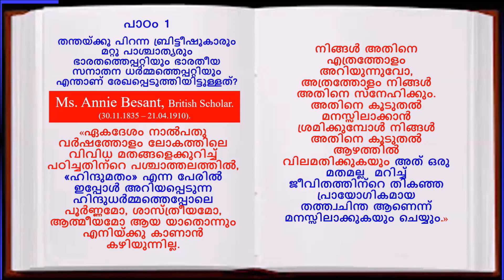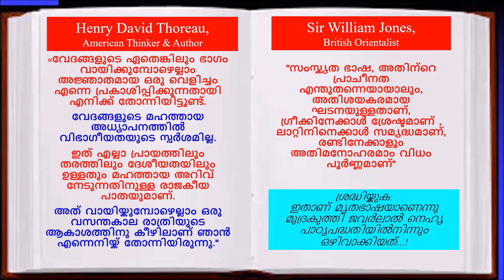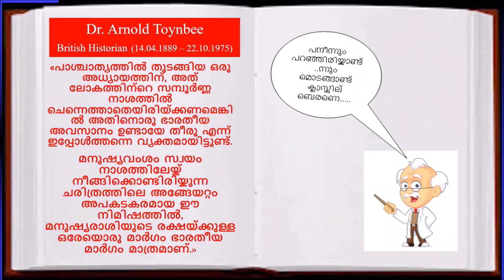ബാലപാഠം - പാഠം 1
ഭാരതീയ സനാതന ധർമ്മം ഡെങ്കിപ്പനിയായിത്തീർന്ന ഭിന്നശേഷി വിഭാഗത്തിൽപ്പെട്ടവർക്കായി ഭാരതം, സനാതന ധർമ്മം, ഹിന്ദു,  ഹൈന്ദവസംസ്കാരം എന്നൊക്കെപ്പറഞ്ഞാൽ എന്താണെന്നും, ആരാണ്, എന്നാണ്, എങ്ങനെയാണ് ഭാരതം മുടിച്ചതെന്നും, എന്നാണ്, എങ്ങനെയാണ്  ഭാരതീയർ തുലുക്കനും നസ്രാണിയുമായി മാറാൻ തുടങ്ങിയതെന്നും, എന്നുമുതലാണ് ഭാരതീയരെ മുഴുവൻ നസ്രാണിയും തുലുക്കനുമാക്കിത്തീർത്തു ഭാരതവും സനാതന ധർമവും ഇല്ലാതാക്കാനുള്ള ശ്രമം ആരംഭിച്ചതെന്നുമുള്ള ചരിത്രത്തിന്റെ ബാലപാഠങ്ങൾ.